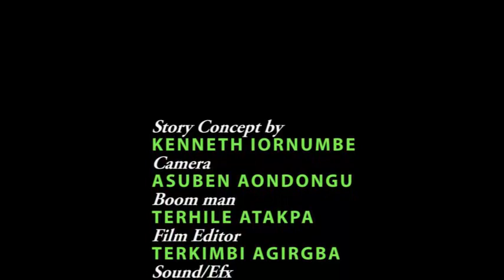accidental case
episode 7